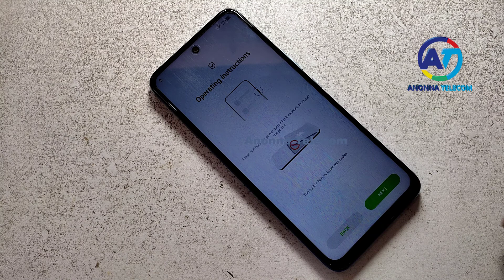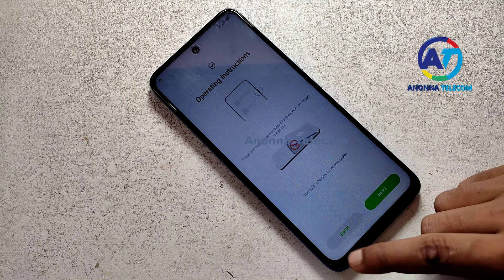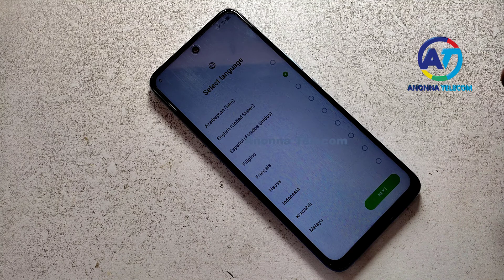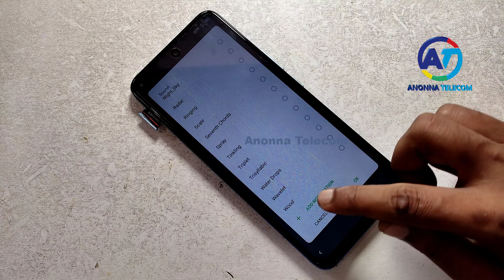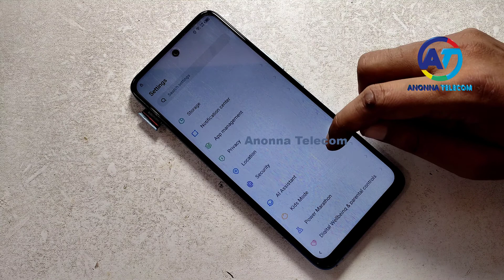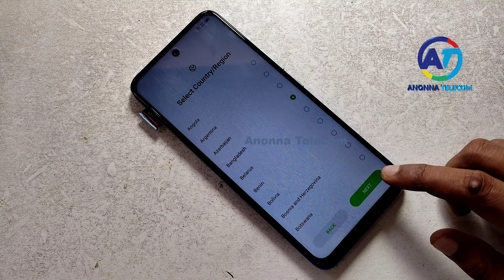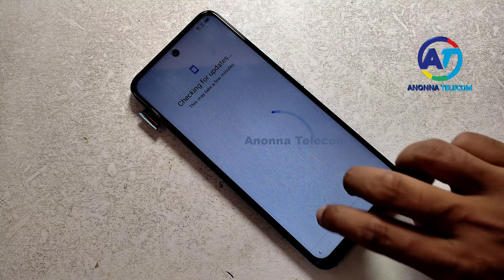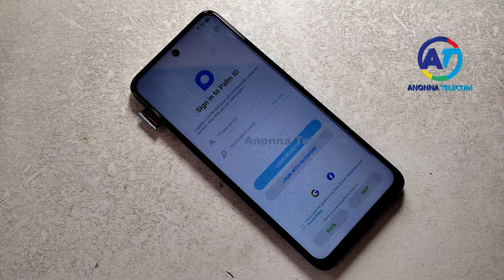Infinix Note 12 Pro 5G (X671B) Frp Bypass/Forget Google Account Lock Android 12 | Without XShear Apk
Cover Topic:
1. Infinix Note 12 Pro Frp Bypass Android 12
2. Infinix Note 12 Pro Frp Unlock Android 12
3. Infinix X671B Bypass Google Account Lock
4. Infinix X671B Google Account Unlock 2022
5. Infinix Note 12 Pro Unlock Frp Android 12
6. Infinix Note 12 Pro Google Account Unlock